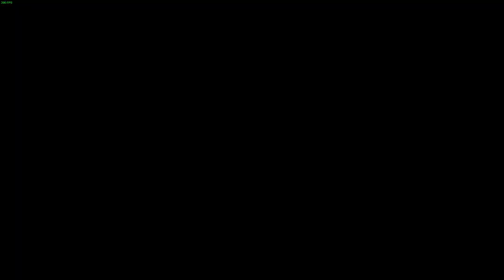How A Champion Plays Oryx - Rainbow Six Siege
We hit 1K Subs Thank you so much for all the love and support and it makes me want to grind even more! Can we hit 2kk Subs!? Love all of you ❤️

Display
Resolution: 1920x1080
Aspect Ratio: 16:10
Refresh Rate: 144hz
FOV: 90

Graphics
Texture Quality: Low
Texture Filtering: Linear
LOD Quality: Low
Shading Quality: Low
Shadow Quality: Low
Reflection Quality: Low
Ambient Occlusion: Off
Lens Effect: Off
Zoom-In Depth of Field: Off
Anti-Aliasing: Off

Mouse Pad: G-SR mousepad large

Monitor: AOC G2460PF 24” Gaming Monitor 144hz

Earbuds: Sennheiser Cx 3.00 Black

Sens
V: 12, H: 12, ADS: 60, Multiplier: Default, DPI: 400